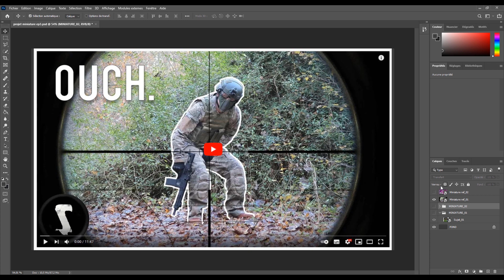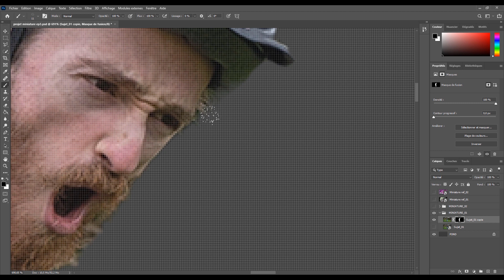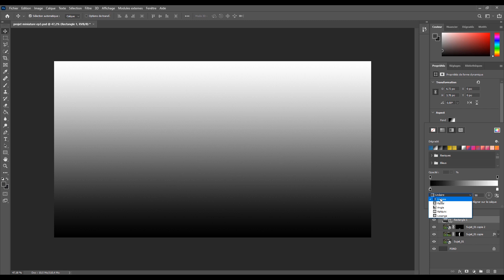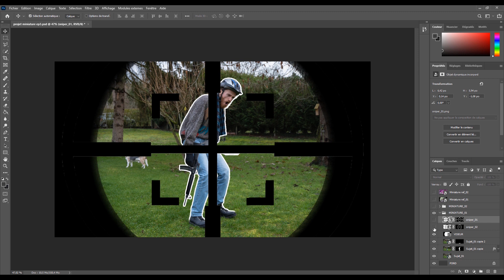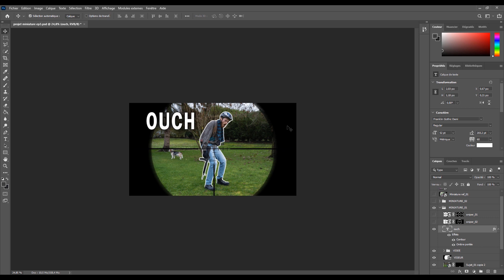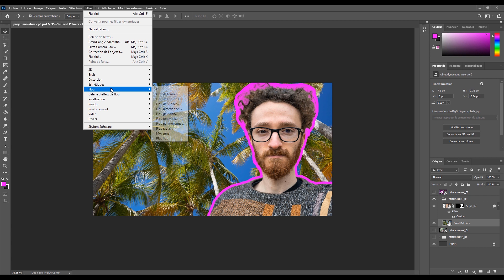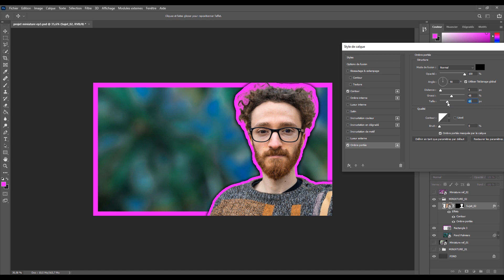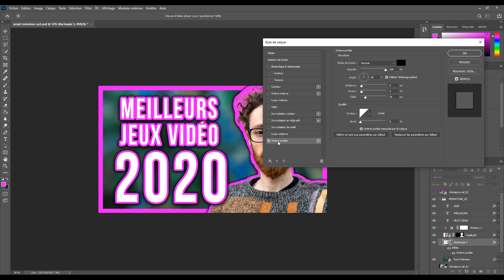Je refais des MINIATURES de YOUTUBEURS | Tuto Photoshop #03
Voici le 3ème épisode où je refais des miniatures de youtubeurs :)

Sommaire:
00:00 Intro
00:37 Miniature 01
08:13 Miniature 02

28-75mm F2.8 Tamron
35mm F1.8 FE Sony
85mm f1.8 FE Sony
70-200mm F4 Sony
50mm f1.8 Canon

💻 LOGICIEL

👉 ME CONTACTER